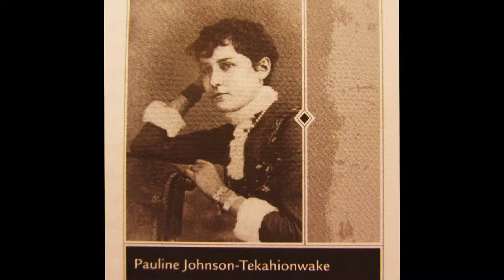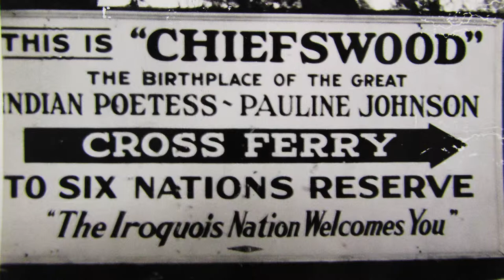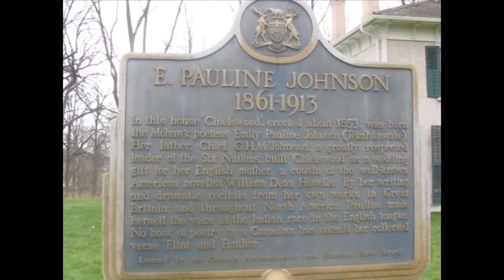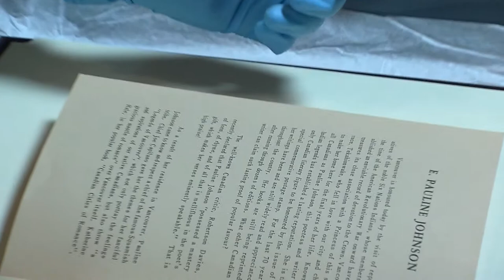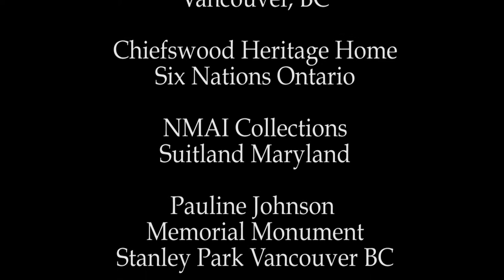E. Pauline Johnson Research at the NMAI, by Janet Rogers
through the native artists leadership program at the National museum of the American Indian Janet Rogers collected her research findings on Mohawk Poetess E. Pauline Johnson and brought them together along with her own creative writing and recordings projects into this video. Footage includes Chiefswood, Pauline's family home and the NMAI collections